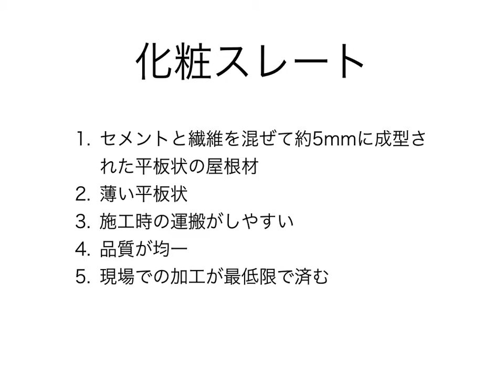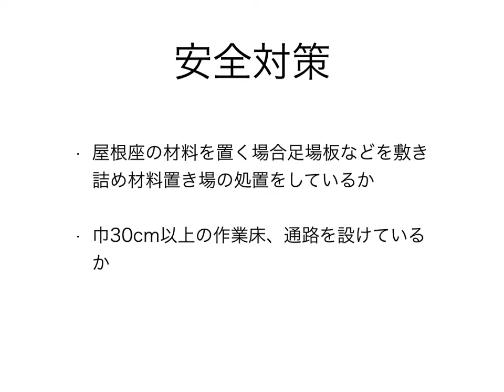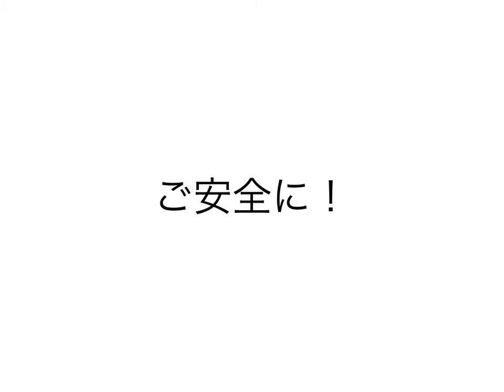スレート屋根作業の安全作業のポイント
自分が書き残した安全対策のメモをそのまま掲載